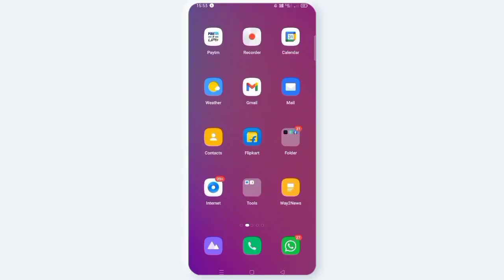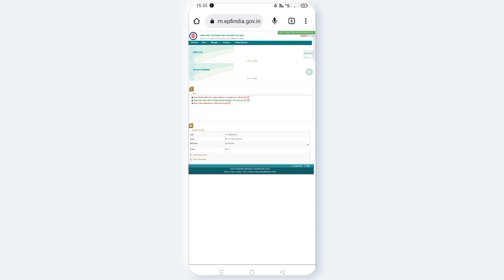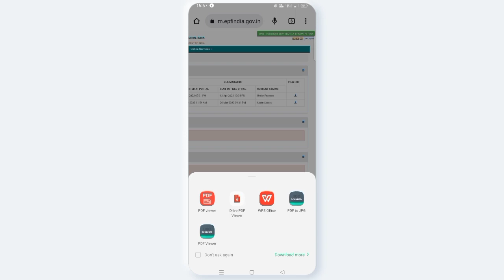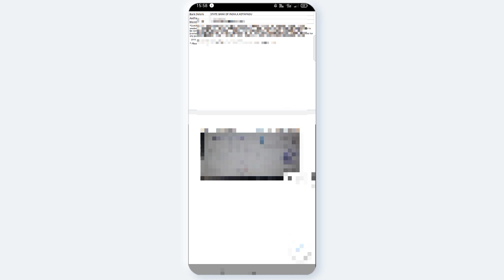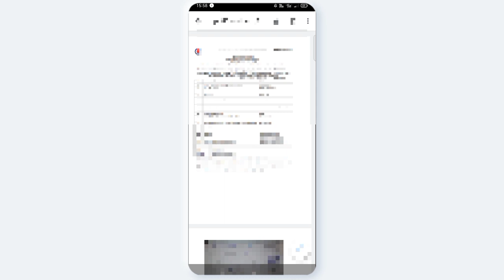AVNCONCETS | Epf submitted claim form ని డౌన్లోడ్ చేసుకునే విధానం | submit claim form Download 2023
How to download pf submitted claim form in telugu 2023